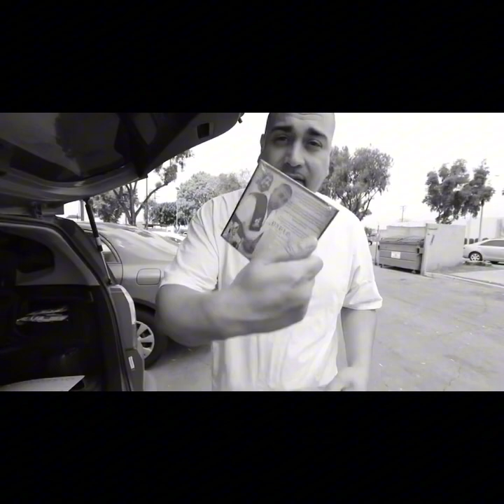SPM - Diaries FT. Rasheed (music video) (remake)